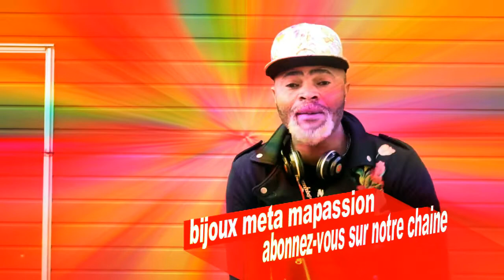artiste kinal maleko alobi aleki ba comedien nyoson ya theatre na musala pe na mayele